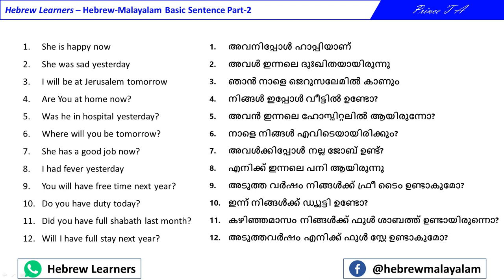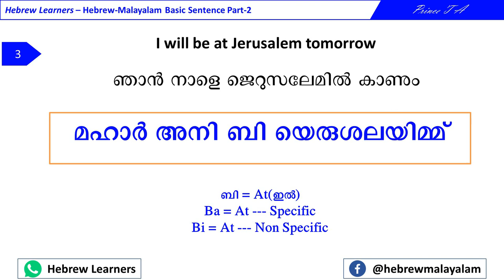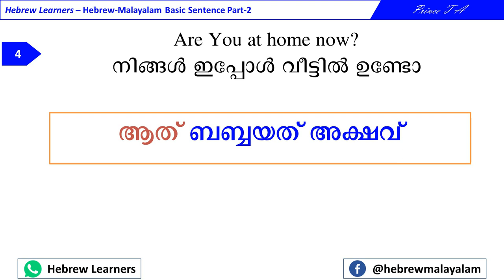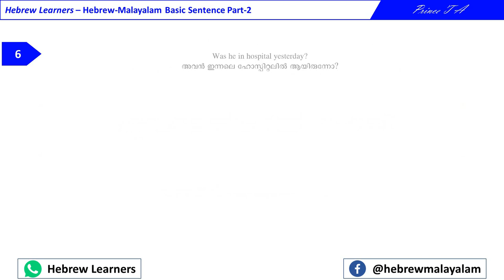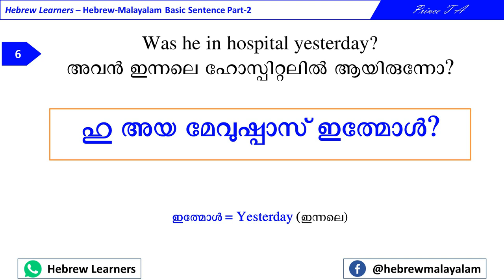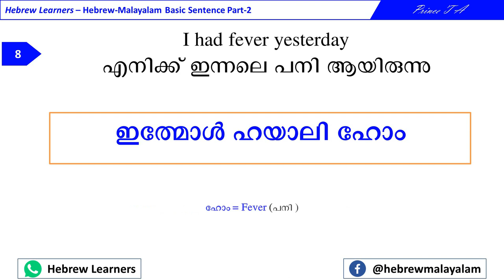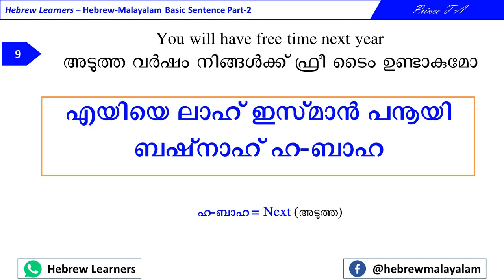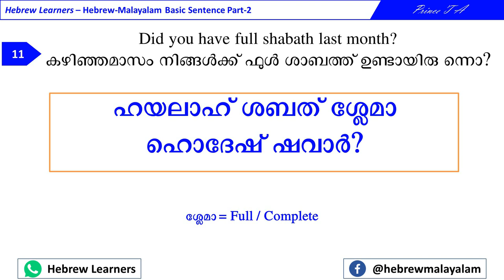Hebrew Malayalam Conversation 2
Dear Hebrew learners please go to Hebrew Malayalam facebook page

Please click below link to get all Hebrew malayalam video